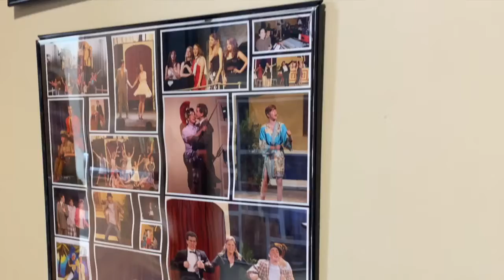Driving the Community- Episode 55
Today, we are DrivingTheCommunity with Augusta Preparatory Day School Head of School Derrick Willard. He tells us all about student culture, COVID-19 preparations and Augusta Prep's new unofficial "mascot." Darrell even shows off his musical theatre chops in the school's auditorium.